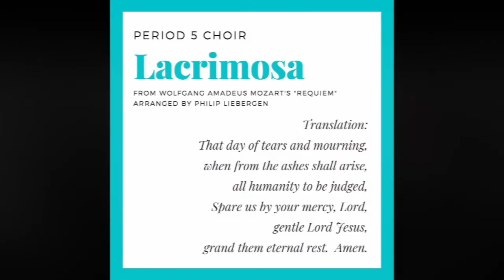Lacrimosa (Mozart, arr. Liebergen) - ASW Middle School Choir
Period 5 Choir performance at ASW MS Choir Spring concert, "Music Tells Our Stories."